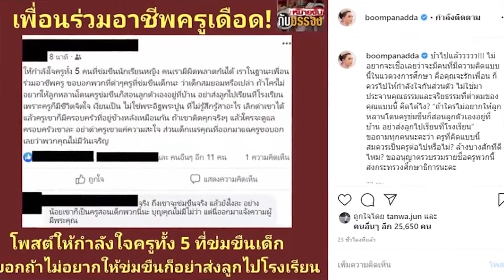People คนต้นแบบ Ep6 : มาทำความรู้จัก บุ๋ม ปนัดดา วงศ์ผู้ดี Miss Thailand 2000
People คนต้นแบบ Ep6 : มาทำความรู้จัก บุ๋ม ปนัดดา วงศ์ผู้ดี
Miss Thailand 2000 พิธีกรและนักแสดงสาวสวยมากความสามารถ

วันนี้รายการจะมาพาไปรู้จัก คุณบุ๋มปนัดดา วงศ์ผู้ดี พิธีกรและนักแสดงสาวสวยมากความสามารถ ว่าทำยังไงคุณบุ๋มถึงสามารถรับมือกับทุกบทบาทได้เป็นอย่างดี